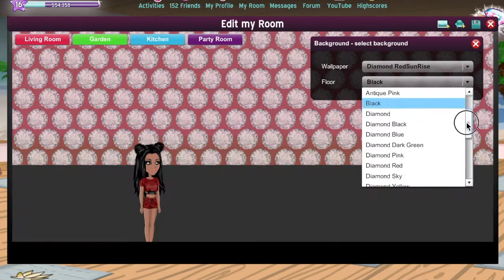DECORATING MY ROOM ON UK MSP🏠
!OPENME!

Thanks for watchinggg!!! You can check out my room on my uk main acc, nikkibaby8
MSP ACCOUNTS:
usa accounts-
main: nikkibaby8
rare acc: docky88
backup: nikkibaby888
uk accounts-
main: nikkibaby8
rare acc: docky88
ca and aus accounts-
nikkibaby8